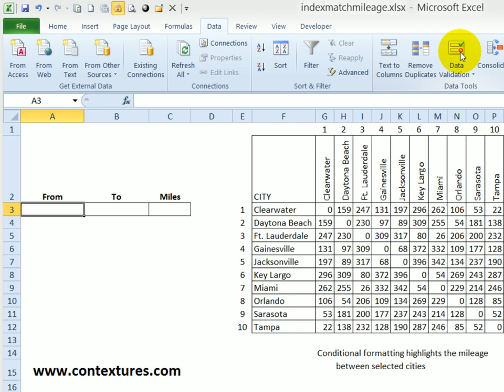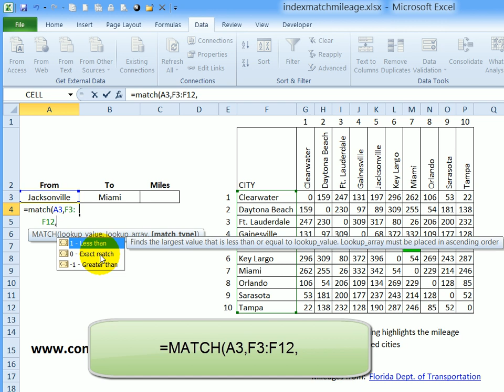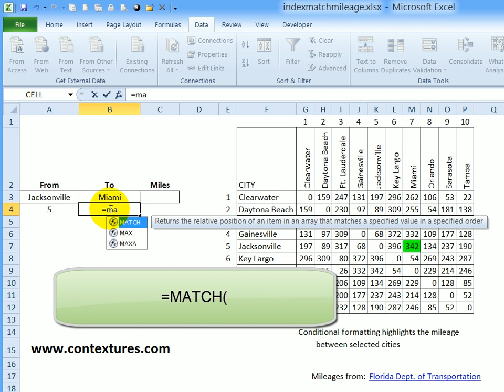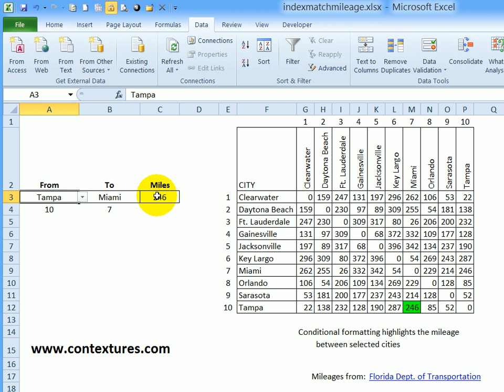Get Mileage from Excel Lookup Table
Set up a mileage table in Excel, and then use the INDEX and MATCH functions to find distance between two selected cities.

A drop down list of cities makes it easy to select a starting city and destination city.

Conditional formatting highlights the selected mileage in lookup table, so you can verify the result.

Go to my Contextures site to get the sample workbook.